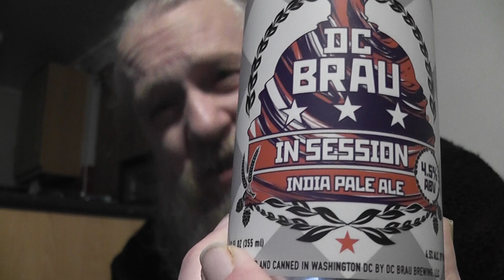DC BRAU IN SESSION INDIA PALE ALE NEW BEER REVIEW HIC!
I have already reviewed this beer, but is the company consistent ?  Hic!